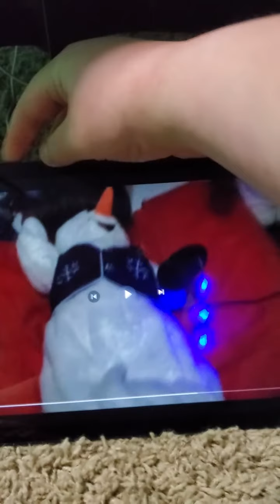credit to Jair spinning snowflake snowman I brought it back to it's original form